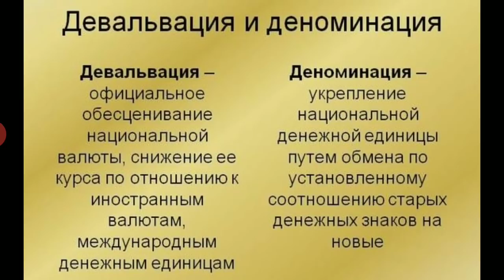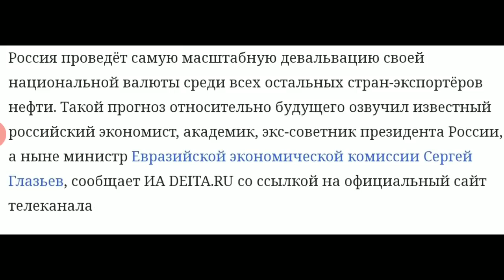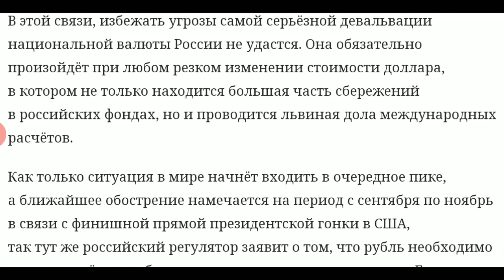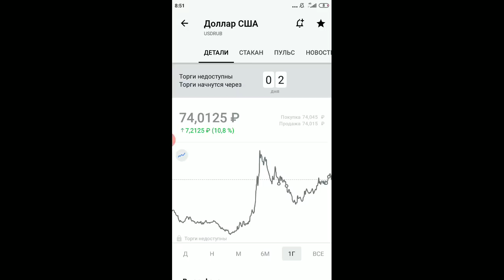Возможна ли в России серьезная девальвация рубля? Про плавающий курс, доллар и Центральный банк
РЕКЛАМА, 18+
Рекламодатель: АО "Тинькофф Банк", лицензия ЦБ РФ № 2673, ИНН: 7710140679

Бесплатно 1 месяц Т-Банк Премиум - премиальный сервис для VIP-клиентов👑👑👑

Т-Банк Black МЕЖДУНАРОДНАЯ - для иностранных граждан + 500₽ в подарок при покупках от 2000₽💵🙏

Т-Банк Black для САМОЗАНЯТЫХ - получайте деньги от клиентов на карту Tinkoff Black, выдавайте чеки и уплачивайте налоги из приложения💵

Быстро нужны деньги?💵💵
Кредитная карта Т-Банк Платинум + вечное бесплатное обслуживание 💵🙏👑

Начни инвестировать прямо сейчас💵💵💵
Брокерский счет в Т-Банк + БОНУС акция до 20 000 ₽🥳💰😎 (не забудь купить акции от 1000 ₽ в течение 30 дней🙏)

Детская дебетовая карта Т-Банк Джуниор + бонус Т-Банк Black родителю с вечным бесплатным обслуживанием👑💰🤑 (не забудь совершить любую покупку в течение 60 дней🙏)

Дебетовая карта Т-Банк Drive + 1000 бонусов в подарок при покупках от 5000₽🤑👑💰